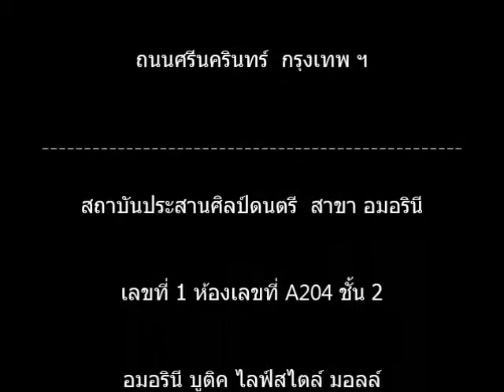Allegro Vivace from 'Lucy Sonata' / Faraway / Skedaddle : พัทธดนย์ ขอบุญส่งเสริม (กัน)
Allegro Vivace from 'Lucy Sonata'
Faraway
Skedaddle

Piano
พัทธดนย์  ขอบุญส่งเสริม (กัน)

ศูนย์การค้า ธัญญา พาร์ค

สถาบันประสานศิลป์ดนตรี สาขา ธัญญา พาร์ค